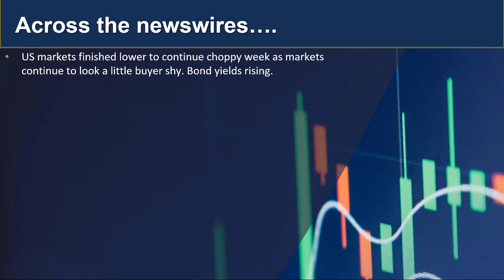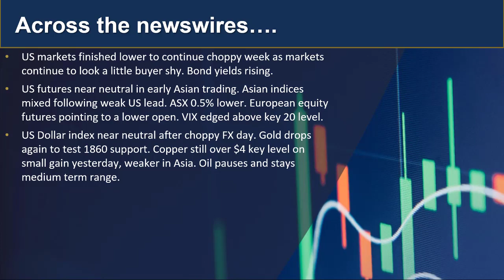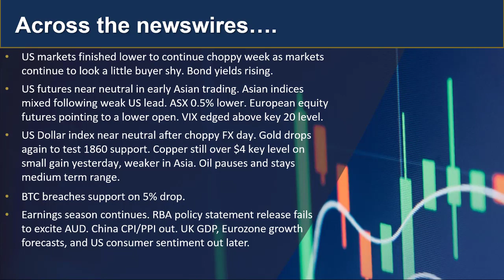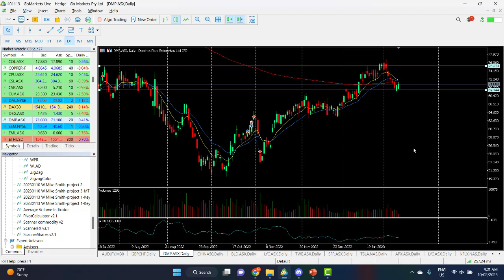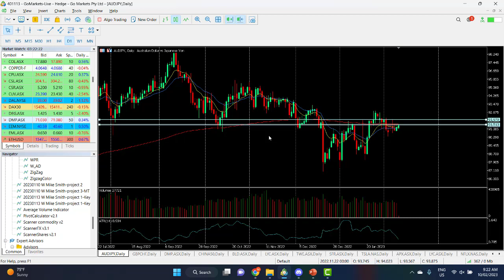GO Market Update and Charts of the Day - DMP and AUDJPY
US markets give up early gains to continue the choppy price action we have seen for most of the week. Find out more...

 人工客服小助手微信：gomarketssyd 或 gomarketsau5
墨尔本电话（中文服务）：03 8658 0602
悉尼电话（中文服务）：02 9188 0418